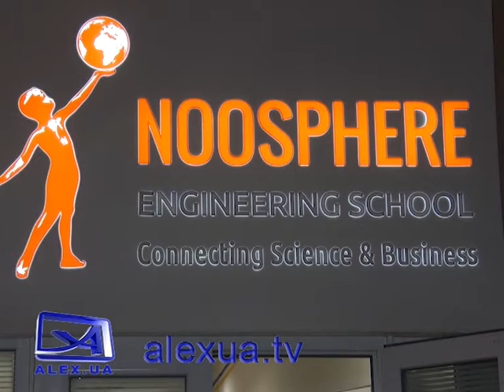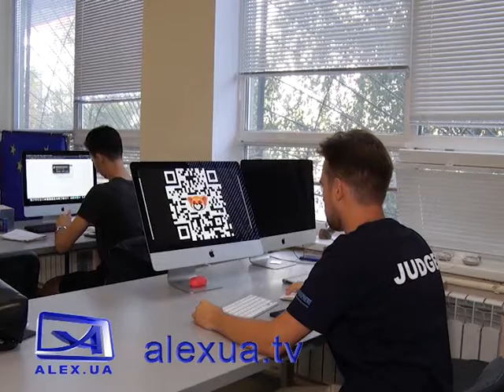Інжинірінгова лабораторія для запорізьких студентів